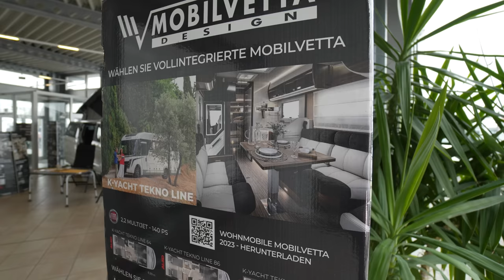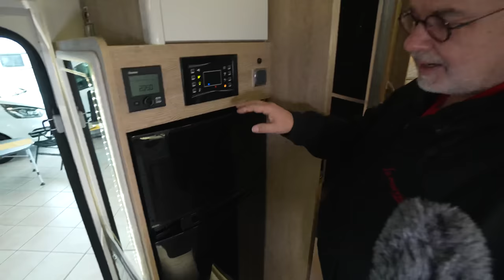GRÖSSTES 8M DESIGN WOHNMOBIL 2023: Mobilvetta KEA P86. Sogar unter dem Betten überall Stauraum!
Kea setzt neue Maßstäbe unter den Reisemobilen der gehobenen Mittelklasse: Moderner Stil mit raffinierten technischen Merkmalen, erlesenes und elegantes Design sowie eine Kombination aus Made in Italy und internationalem Anspruch.
Jetzt können Sie mehr denn je Ihr Luxus-Erlebnis genießen: Ein Reisemobil mit raffinierter Schönheit, elegant und zeitlos, mit lebhaften Leistungseigenschaften, exzellent ausgestattet und mit einer Geräumigkeit, die zu beeindrucken weiß.

TECHNISCHE DATEN

Fahrgestell Fiat Ducato
Motorisierung, Leistung KW (PS) 2,2 MJ 140 CV
Lackierter Stoßfänger (vorne) S
DRL (Day runnig light) O
Felgengröße 16''
Manuelle Klimaanlage S
Länge 7470
Fahrer- u. Beifahrerairbag S
Weite 2350
Tempomat S
Masse in fahrbereitem Zustand (Kg) 3098
Nebelscheinwerfer O
Automatikgetriebe O (PACK MATIC)
Sitzplätze
Zusätzliches Hilfsbett in Dinette S
Zusätzlicher Platz für Heckbett S
Schlafplätze 3
Option fahrgestell
Telaio Al-Ko -
Aussenausstattung
Rückfahrkamera mit Bildschirm in dem Rückspiegel integriert O
Solarpanel mit Laderegler (montiert) O
Aufbautür mit doppelter Verriegelung und Zentralverriegelung S (XL)
Fliegengitter für Aufbautür S
Panoramadach OPEN SKY (mm) S (1000x800)
Staufach mit Öffnungsklappe im seitlichen Schweller S
Innenausstattung
400x400 Dachluke (mm) mit Ventilator O
Sitzbezüge Fahrer- und Beifahrersitz S
Hintere Dachluke (mm) S (700x500)
Zentrale Dachluke (mm) S (400x400)
Dachluke Dinette (mm) S (960x655)
Ausstattungen
Plisse-Verdunkelungsrollo S
Höhenverstellbares Heckbett -
Teppichboden Fahrerhaus / Aufbau O / O
TV LCD Halterung S

Gesehen bei:
La Marca mobility GmbH
Justus von Liebig Strasse 49 & 50
86899 Landsberg

0:00 Vorstellung Wohnmobil Mobilvetta KEA P86
5:20 Garage
8:10 Innenausstattung
14:30 Betten
18:15 Bad
19:40 Hubbett
20:45 sonstiges